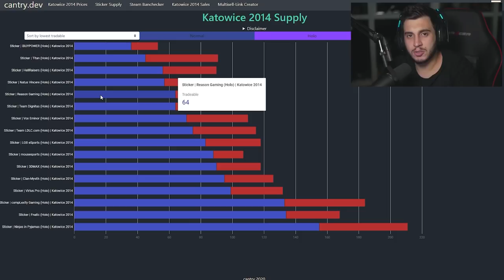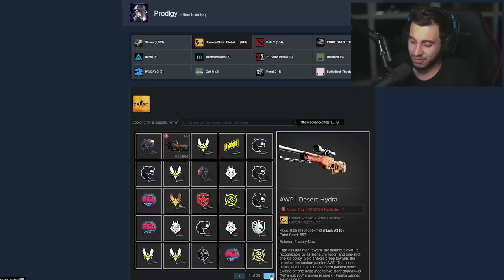4 Adesivos Venderam por R$XXX,XXX